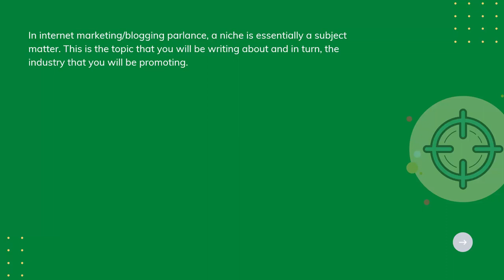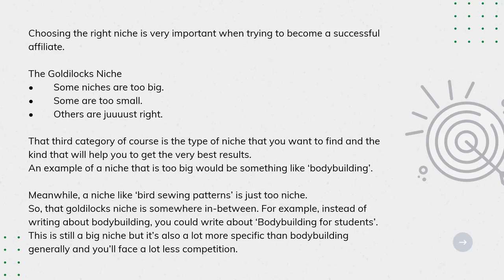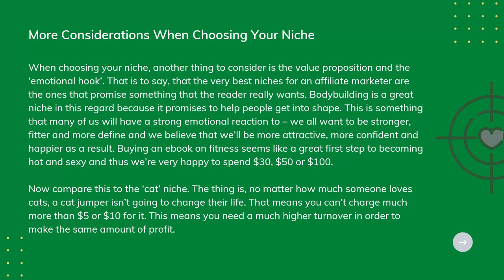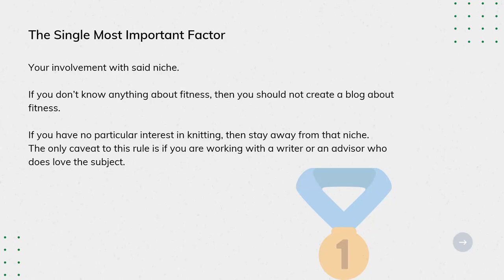Finding The Perfect Niche in Affiliate Marketing